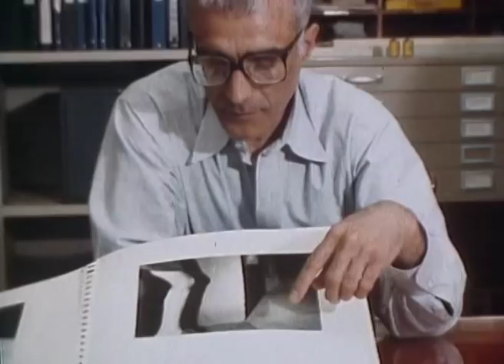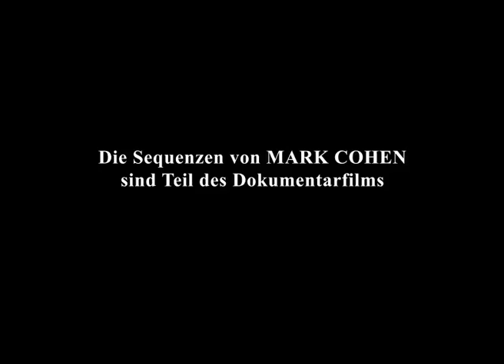Mark Cohen - Fotograf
ZEITGENÖSSISCHE FOTOGRAFIE IN AMERIKA
- Filmische Werkstattgespräche über eine Kunstform unserer Zeit.

In filmischen Werkstattgesprächen werden wichtige Stilrichtungen der modernen Fotografie am Beispiel ihrer bedeutendsten Vertreter vorgestellt. Die Filmkamera dokumentiert ihre unterschiedlichen Arbeitsweise, zeigt ihre Techniken und beobachtet sie in den Strassen von New York und Los Angeles, in den Vorortsiedlungen und Naturlandschaften. Von der Motivsuche bis zur Dunkelkammerarbeit folgt der Film dem Wandel von der Wirklichkeit zur fotografischen Komposition.

Dokumentierte Fotografen: Robert Frank, Duane Michals, Garry Winogrand, Lee Friedlander, Thomas Roma, Alfred Stieglitz, Harry Callahan, Lisette Model, Ralph Gibson, Mark Cohen, Joel Meyerowitz, Stephen Shore

Sprache Deutsch - Farbe - PAL - 4:3 - 52 Minuten - Bundesrepublik 1982